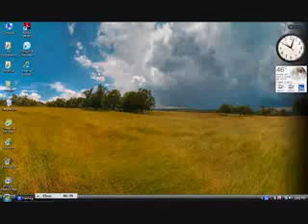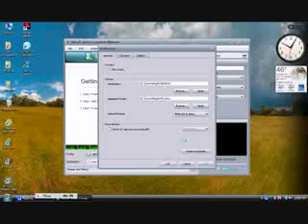How to convert videos using Xilisoft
This video tutorial explains the process of converting videos using Xilisoft Ultimate Video Converter.